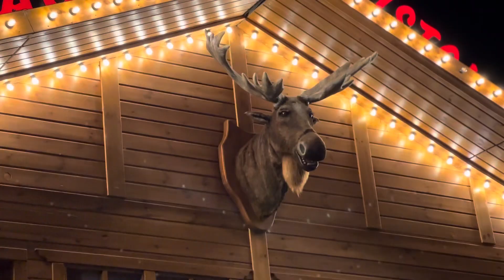Christmas Market 2023 - Bristol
Walk around Bristol Christmas Market
Merry Christmas 🎄🎁